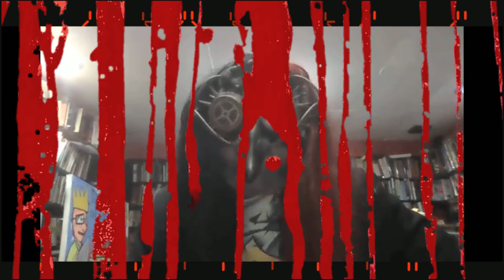First World Cinema Club x Makbetamaximus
in this episode, Third World Cinema Club talks to Shakespeare Tinio about his new artistic undertaking, Makbetamaximus.